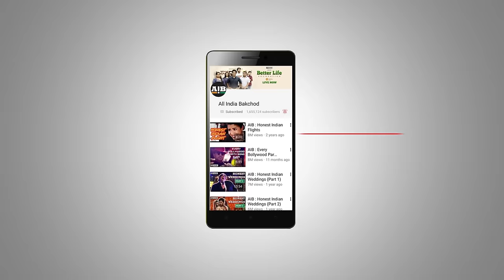AIB : The Demonetization Circus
Folks from different parts of the society give their take on this beast called demonetization.

Credits :

Directed by
Tanmay Bhat

Creative Directors
Girish Narayandass
Devaiah Bopanna

Writers
Girish Narayandass
Devaiah Bopanna
Vignesh Raja
Manaswi Mohta
Rohan Desai

Cast
Tanmay Bhat
Naveen Polishetty
⁠Rahul Subramanian
Kumar Varun
Shibes Devnath
Ranveer Allahabadia
Girish Narayandass

DOP
Vivian Singh Sahi

Executive Producer
Naveed Manakkodan

Editor
Shashwata Datta

Online Editor
Mihir Lele

Music
Meher Chumble

Assistant Directors
Madhura Dalimbkar
Jay Pikle

Hitesh Pardeshi
Gladvin Picardo

Production Executives
Sangeeta Rao

Second camera
Kumar Vivek

Lights
Cine Craft

Art Directors
Mihir Lele
Pankaj Rai

Casting (Associate Artists)
Deepna Kumar

Stylist
Gautami Hazra

Location Sound
Pradyot Mondol

Catering
Jamma food suppliers

Makeup
Hasan Ali Shaikh & team

Spot
Mukund Kamble
Salim

Location Manager
Sumit Singh